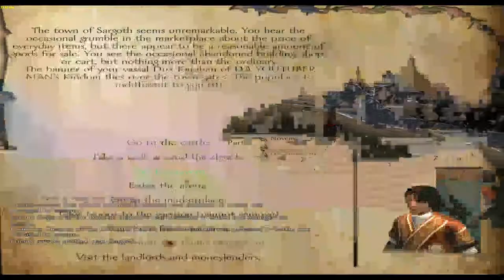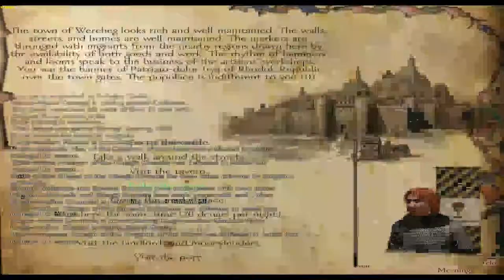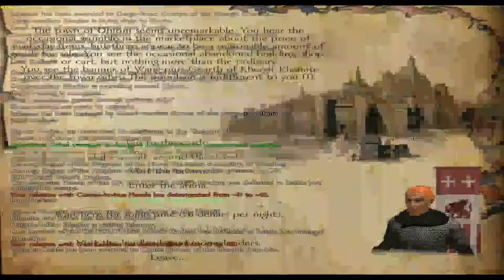Let's Play Mount and Blade Warband Ep 135 Preparing A Feast